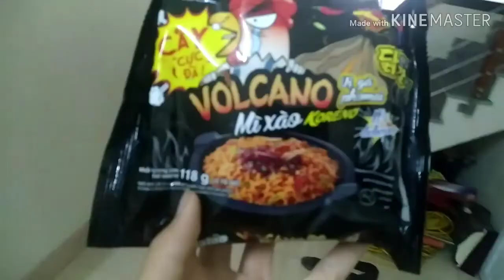Tú Sịp vlogs || Lần đầu ăn mì xào volcano